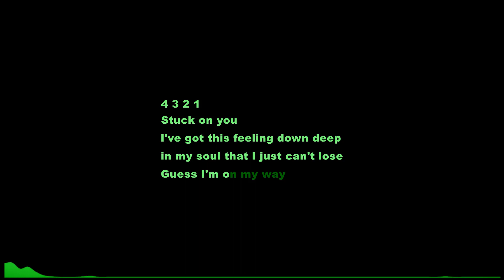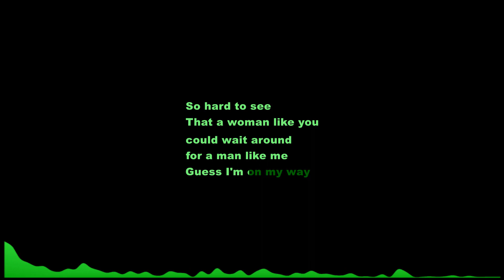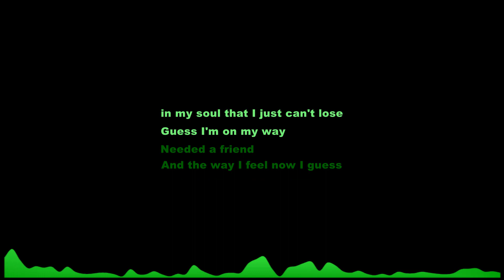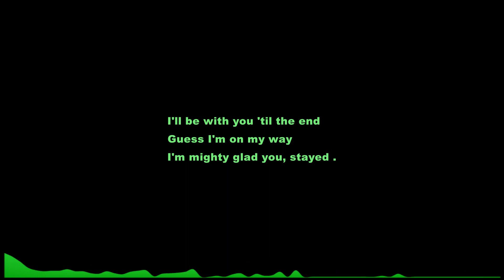Lionel Richie - Stuck On You (Karaoke Lower key) Female Version || Bb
Lionel Richie - Stuck On You (Karaoke Female Version Lower Key) - Bb Scale.
Welcome To Official Lyrics Karaoke . Lionel Richie - Stuck On You Karaoke Instrumental With Lyrics, Lionel Richie - Stuck On You (Karaoke Lower Key female), Lionel Richie - Stuck On You Piano, Lionel Richie - Stuck On You lyrics, Lionel Richie - Stuck On You letra, Lionel Richie - Stuck On You Instrumental, Lionel Richie - Stuck On You, Stuck On You - Lionel Richie. (Instrumental Karaoke Lyrics With Backing Vocals). Karaoke with lyrics sing along of “Stuck On You” by Lionel Richie from Official Lyrics Karaoke You tube Channel. We are making karaoke instrumental using VST Instruments like Acoustic, Piano, Guitar etc. Karaoke is available in lower key - higher key - male key - female key scale or pitch, What ever you say.

If you are not comfortable with scale of Bb, then we are providing all range of keys. Links are bellow:

Lionel Richie - Stuck On You Instrumental, Lyrics Karaoke, Lionel Richie - Stuck On You Karaoke, Lower Key Instrumental Acoustic Karaoke Female, Instrumental Lower key, Karaoke Higher Key Instrumental,

Presenting, Lionel Richie - Stuck On You Karaoke & Lionel Richie - Stuck On You Instrumental. Karaoke is made by VST Instruments Like Acoustic, Piano, Guitar Covered With Lyrics. Karaoke Is clean & it have no backing vocals. Its not in lower Key (male key) nor higher key . Its original key scale backing track. You can sing this karaoke any were like live concerts, party, music festival, musical programme, sing in car and make it Carpool Karaoke of Stuck On You by giving different reactions.
Someone Likes Acoustic Cover Karaoke, Some Of Piano Cover Karaoke, Some Of Guitar Karaoke. So i tried it to make this karaoke including all -acoustic guitar & piano instruments in one track. You can make it for your cover songs using this karaoke if you like. Love to sing karaoke of Lionel Richie - Stuck On You?

00:32 - Stuck on you
00:41 - Guess I'm on my way
01:01 - Mighty glad you stayed
01:18 - I'm stuck on you
01:25 - Guess I'm on my way
02:02 - Oh, I'm leaving on that midnight train tomorrow
02:29 - 'Cause this time little darling
02:47 - Guess I'm on my way
03:02 - Guess I'm on my way